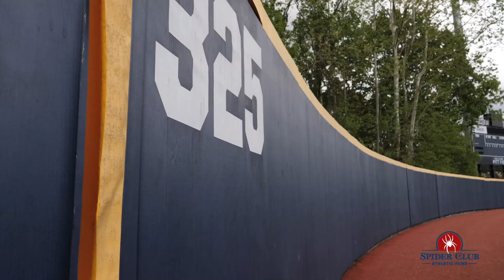Richmond Giving Day 2020